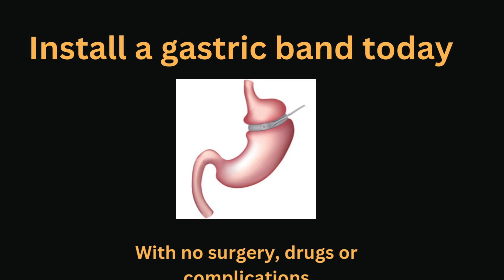No Diet, pills, deprivation or counting calories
The virtual gastric band is installed in hypnosis as a belief that there is something there.  With a feeling of being full you will eat less and lose weight.  Now available on-line at mindalchemist.ca